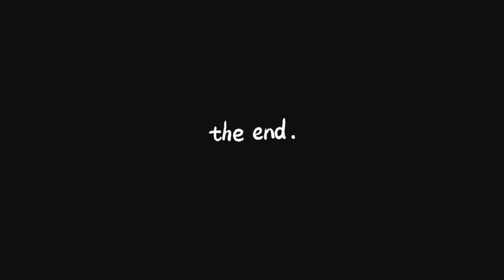DHA RAHBAR PHASE 11 LAHORE SECTOR 1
This video offers a comprehensive review
on DHA Rahbar sector 1 new 1 Kanal plots.  If you are thinking of investing in DHA Rahbar please give us a call Jazaka allah

MUSTAQEEM PROPERTIES
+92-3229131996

5 MARLA GREY STRUCTURE FOR SALE

5 MARLA CLASSIC DESIGN IN RAHBAR SECTOR 3

5 MARLA DESIGNER HOUSE IN RAHBAR SECTOR 2

5 MARLA FINEST VILLA IN DHA RAHBAR

DHA RAHBAR SECTOR 4 VISIT